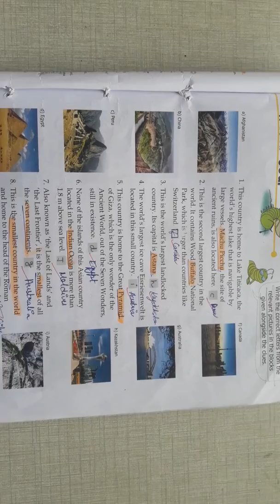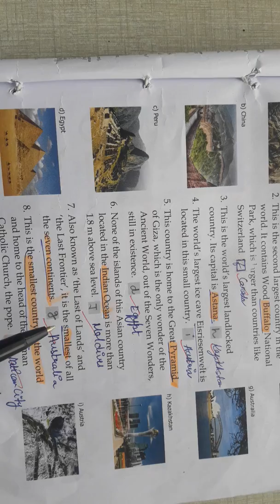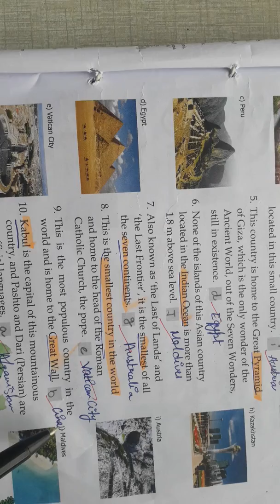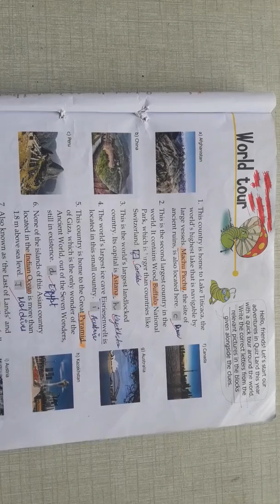RPS_ Class 6th (GK) chapter 1 (part 2) By Deepak Yadav